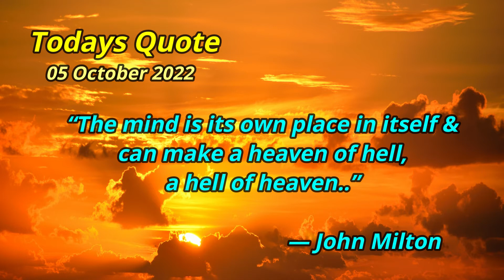5 october #2022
ShortsTHE BEST INSPIRATION An Incredibly Easy Method That Work | Inspirational Quote | Aug 2022
Inspirational Quote to start off your Day - 21 August 2022

I use Amazon to get the Divination  Tools and Tarot Cards I need.
Vitacera Original Tarot Cards Deck with Guidebook & Linen Tarot Bag - Smith Classic Artwork, Traditional Standard Tarot Decks, Durable Tarot Cards Set for Beginners to Advanced

BWTY Best wishes to you Tarot Cards with Guide Book, 78 Original Tarot Cards Deck for Beginners & Expert Reader, Standard Tarot Deck Size: 4.72*2.87 inches…

Hocus Pocus: The Official Tarot Deck and Guidebook: (Tarot Cards, Tarot for Beginners, Hocus Pocus Merchandise, Hocus Pocus Book) (Disney)

Tarot Cards with-Guidebook for Beginners - Waterproof Tarot Deck with Storage Box,Tarot Cards with Meaning on it, Original Divination Tools Future Telling Tarot Card Deck (Light Violet)

Butterfly Pendulum Board Dowsing Divination Dowsing Crystal Metaphysical Message Board Altar Witchcraft with a Crystal Dowsing Pendulum Necklace Witchcraft Wiccan Altar Supplies Kit (White)

The Spiral Oracle Cards Decks with Guidebook | 62 Card Premium Oracle Deck with Box and Guide Book | Spiritual Cards | Energy Oracle Cards | Love Oracle Cards | Goddess Oracle Cards

Love Oracle Cards, Twin Flame Oracle Cards， Tarot Cards for Beginners, Put Down time, deepen The Love with Friends with 54 Oracle Cards

The greatest manifestation tool below!!

- reminder that these are general readings and therefore they will NOT resonate with everyone